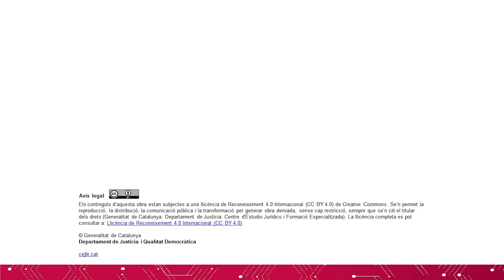XXXIV Jornades Catalanes de Dret Social (ACI) - Taula 8